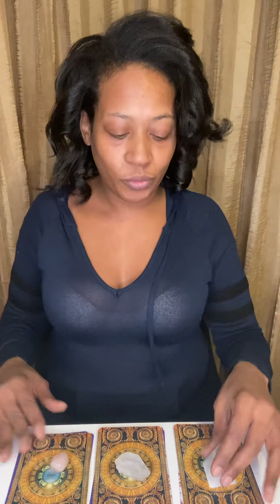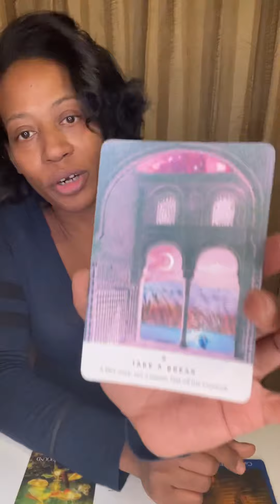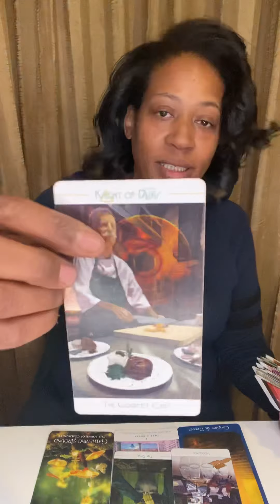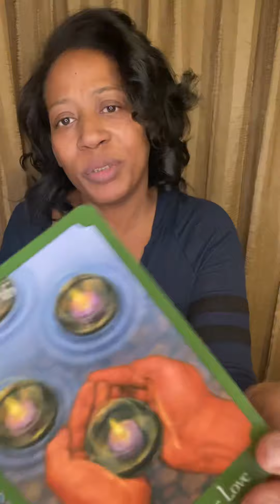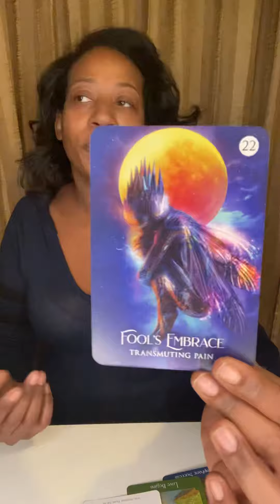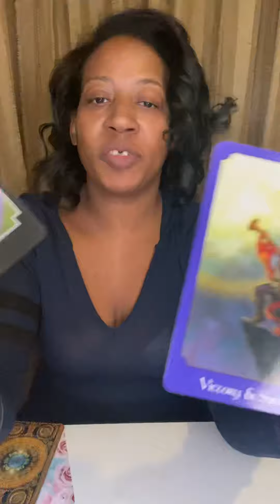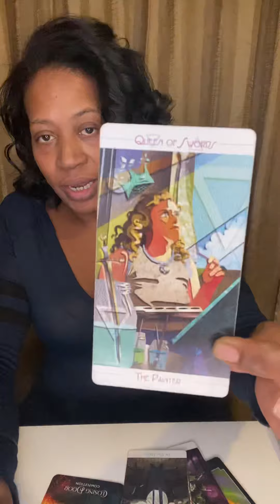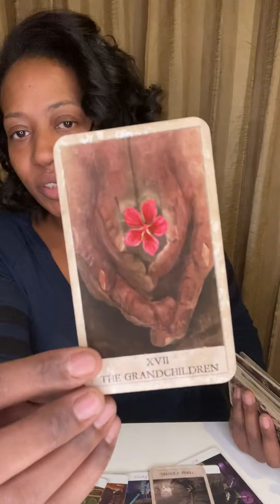VDay… What we need to cut, amplify, and what we truly need for love. Timeless Love reading.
Join me for a quick Channeled Message and Timeless tarot read. This reading was Inspired by my ancestors & goddesses …particularly my grandmother & Aphrodite. It tells you what you need to , cut, amplify and add for your love life.

If you would like to support my life purpose.

I bless them back to you abundantly in return.